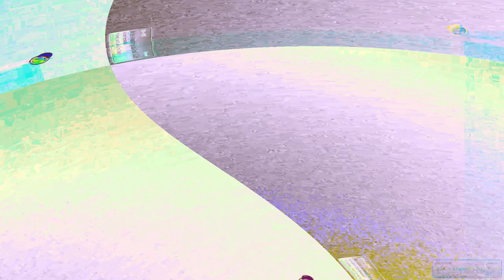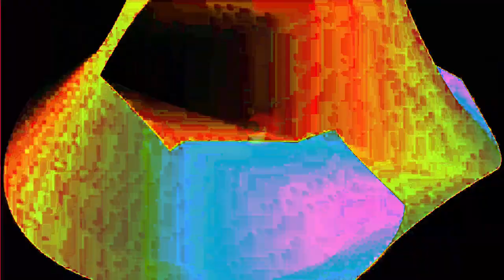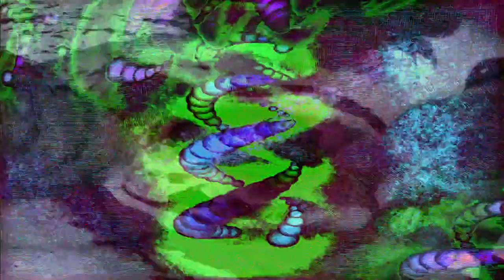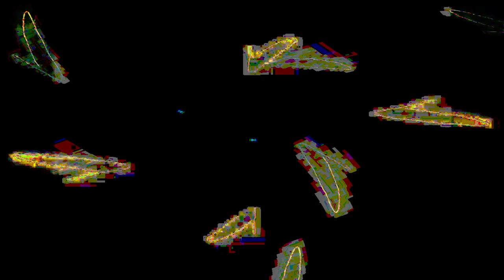Movie 24 07 08 00h27m26s Finite Discrete Noise Revolution